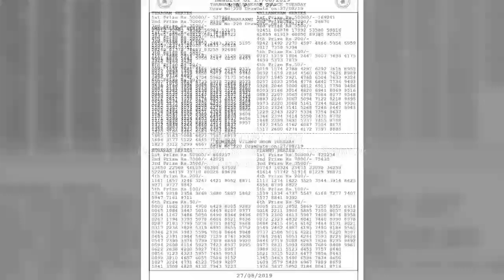BT27082019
Bodolandlotteries,lotteries,lottery,bodoland lotteriesassam,
BODOLANDLOTTERIESASSAM,